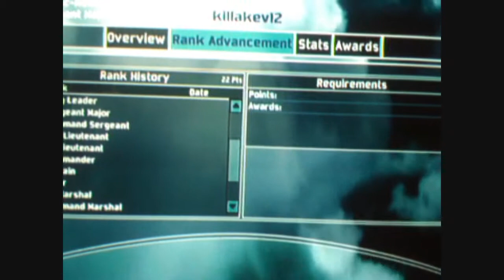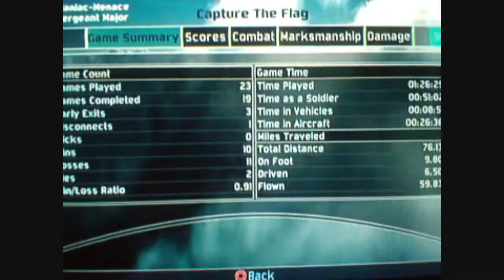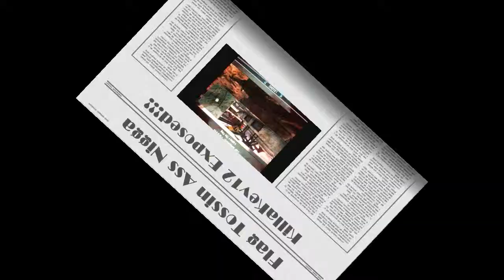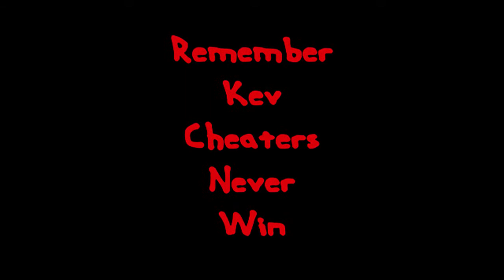PS3: Warhawk - KillaKev12 Exposed!!!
*NOTE: KillaKev12 Dismissed From D*M 3-27-08

Dark-Mafia Clan Member KillaKev12 Swears He The Greatest And Claims He Never "Ranks Up" By Flag Tossing But Once He Stats Got Reset He Bitches And Complain About It And In This Little Video Right Here I Shed Light On What Really Happened And What He Really Does When Not Playing With The Clan To Make It Back To The Top.
RELEASE KILLAKEV12 FROM DARK-MAFIA PETITION

●This Video Was Submitted By Menace013 ●

Email Your Questions Regarding This Video Or Any Previous Video Or If You Would Like To Join To: